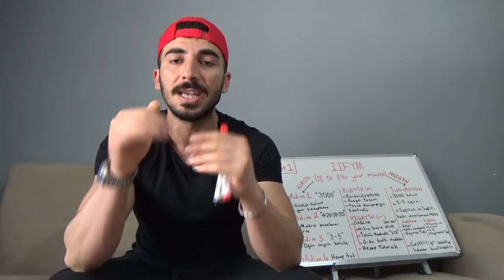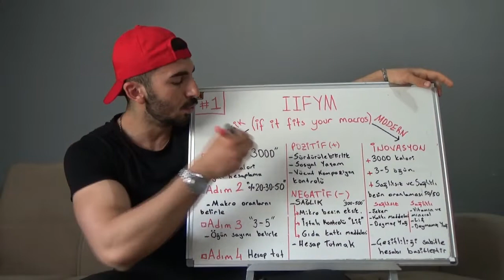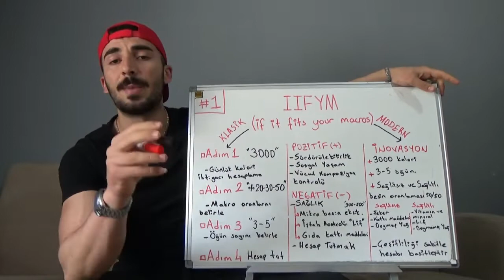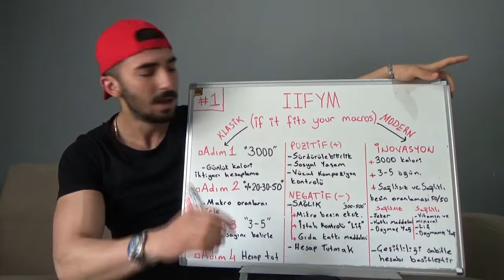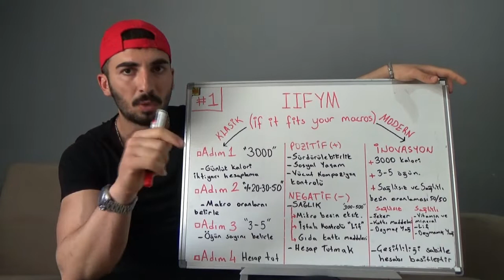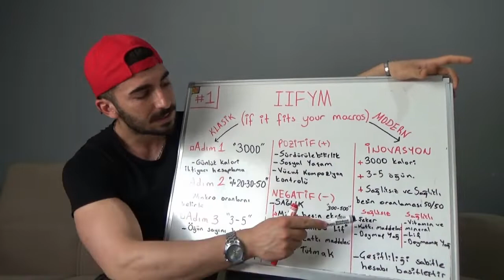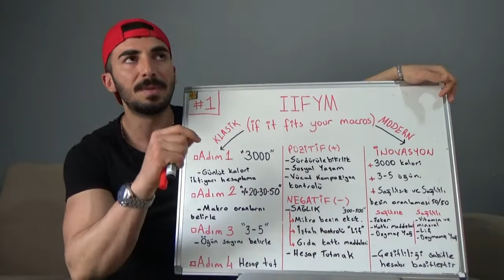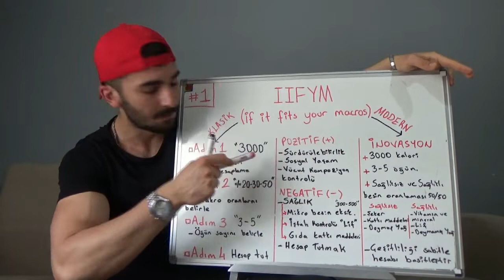IIFYM DİYET SİSTEMİ NEDİR? | Diyet Sistemleri Bölüm 1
Dostlar bildiğimiz gibi en iyi diyet tipi diye bir şey yoktur. Farklı insanlar için farklı diyet tipleri farklı etkiler gösterir. Bu yüzden farklı insanlar için en iyi diyet farklı olacaktır. İbofesör ise bu seri ile sizlere bütün diyet prensiplerini teker teker anlatacak, böylelikle siz de kendiniz için en iyi olan diyet sistemini bulabileceksiniz.
Bu video serinin 1.Bölümü olan IIFYM Diyet prensibini açıklayacak. Şunu da unutmayın SİZLER SEÇİLMİŞ KİŞİLERSİNİZ.